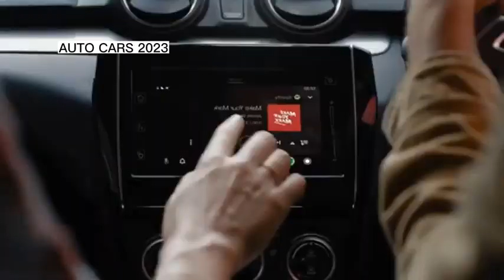New Suzuki Swift Review car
If you've been following our recent posts, you already know about the Swift's styling updates. A hot seller in Europe and Japan, Suzuki has been mulling plans to bring its super small car to the States. Today, Suzuki's smallest offering in the U.S. is the SX4.

Though it looks similar to the model it will replace, eagle-eyed Suzuki aficionados will notice revised headlights and taillights, a slightly longer and wider body, and an interior that resembles the Kizashi's. A new 92-horsepower 1.2-liter gas engine replaces the current model's 1.3-liter engine, supplemented by a 73-horsepower 1.3-liter diesel engine. The largest gains are in fuel economy, which will improve to 47 and 56 mpg (European cycle), respectively, for European markets.